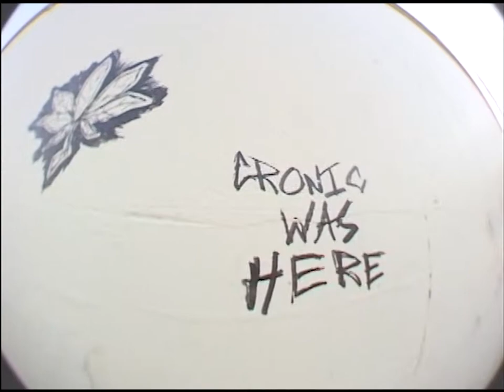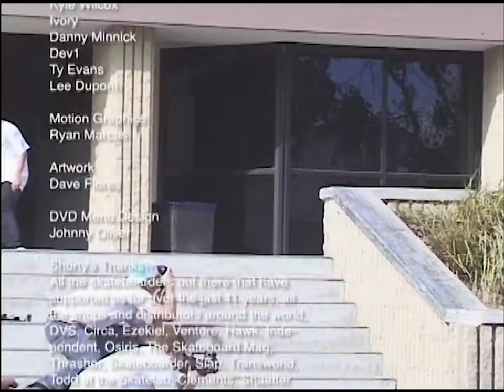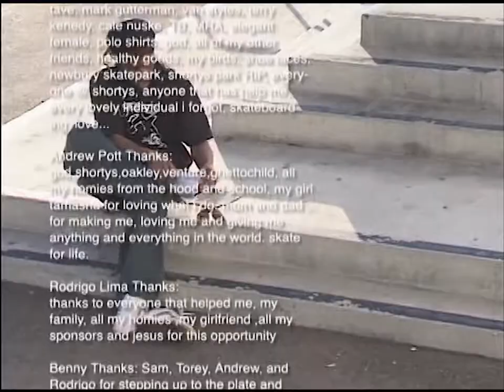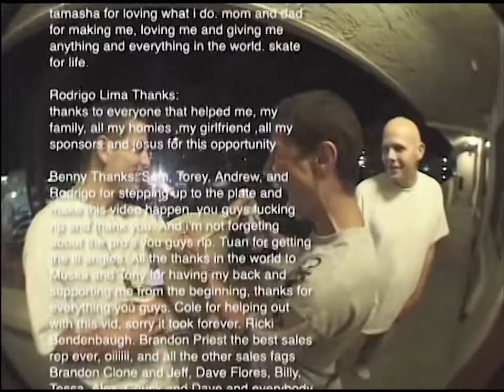Shorty's "How To Go Pro" (2005)